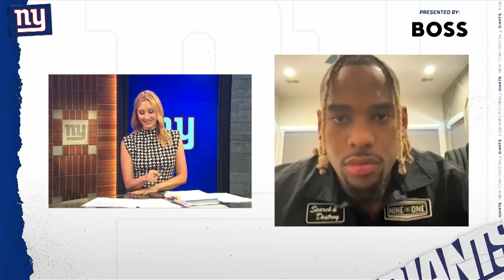Giants Draft RB Eric Gray: FIRST Interview as a New York Giant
Eric Gray's first interview as a New York Giant after the team took him in the fifth round of the 2023 NFL Draft, presented by Hugo Boss. Watch the NFL Draft all weekend long on NFL Network.